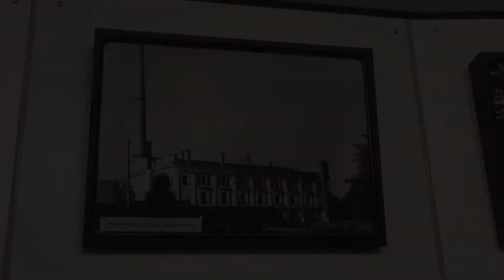ЗАЩИТНЫЙ ПНЕВМОКОСТЮМ ЛГ-5. Артефакты в коллекции Музея истории г. Обнинска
Музей истории города Обнинска представляет свой новый виртуальный проект «Артефакты в коллекции Музея истории города Обнинска», который познакомит вас с уникальным музейным собранием. Речь пойдет о музейных предметах, представленных в экспозиции Музея, а также хранящихся в фондах.
  Этот проект дает возможность раскрыть важную и интересную информацию о музейном экспонате, сделать ее максимально доступной. Вы сможете увидеть коллекцию Музея такой, какой никогда не видели, получить новые знания и эмоции, узнать, что скрывает музейный предмет, какую тайну хранит.